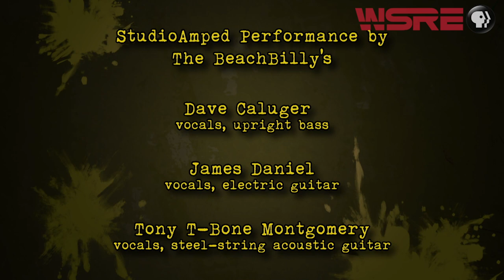The Beachbilly’s | StudioAmped | WSRE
From Perdido Key, it’s the honky-tonkin’ Gulf Coast country sound of  The BeachBilly’s, performing live on the WSRE Amos Studio concert stage. This is the second of three special StudioAmped country music concerts to be presented in the month of September 2019 in association with the premiere of Ken Burns “Country Music” on PBS stations nationwide. Now in its twelfth season, WSRE’s StudioAmped concert series features regional artists performing original music.

The BeachBilly’s band includes accomplished local musicians Tony “T-Bone” Montgomery, Dave Caluger, Mark Sherrill, James Daniel and Augie Savage. Montgomery was born in Muscle Shoals, Ala. and comes from a long line of songwriters, including his uncle, Peanutt Montgomery, who wrote hit songs for George Jones. Sherrill has written songs cut by Jones, Kenny Rogers, Johnny Cash, Tanya Tucker and Blake Shelton. He received the Nashville Songwriters Association International’s “10 Songs I Wish I’d Written” achievement award for “Ole Red,” co-written with Don Goodman and James Bohon and recorded by Shelton.